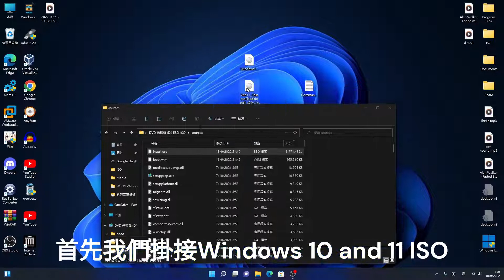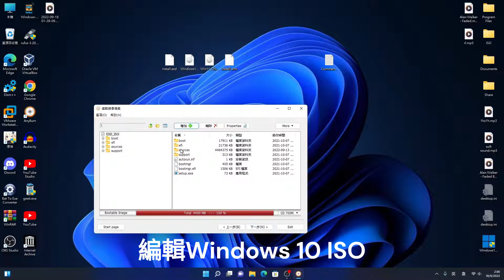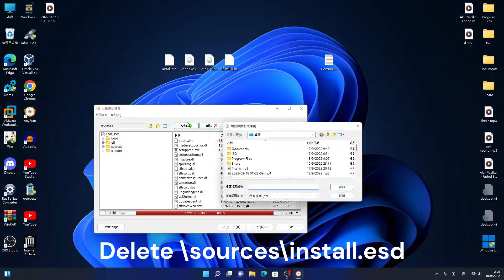如何把系統iso二合一 [#16]